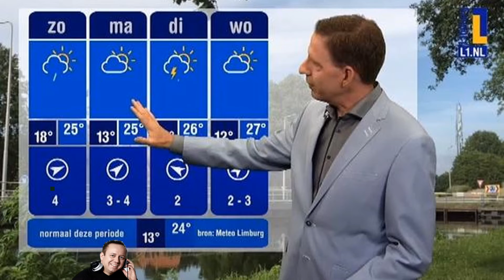laaste droog (halloween special)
mijn vader wil mijn voet aanzaken
ik wil het niet
hij doet het toch.
bel me.